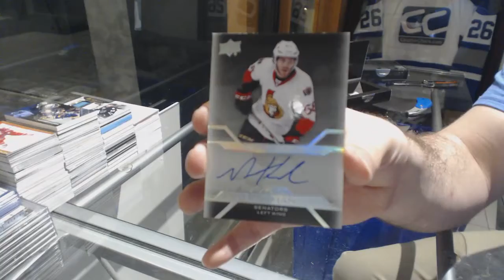VPT1981's 16-17 Upper Deck Black Hockey Box Break